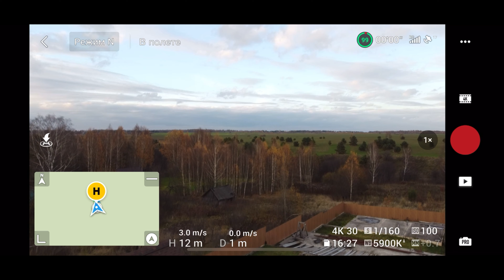1 год использования квадрокоптера DJI mini 2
В этом видео я поделюсь опытом эксплуатации квадрокоптера DJI mini 2. За один год использования есть, что рассказать об этом квадрокоптере.